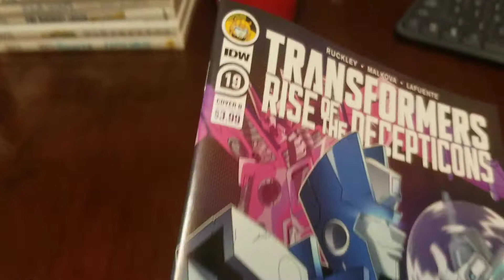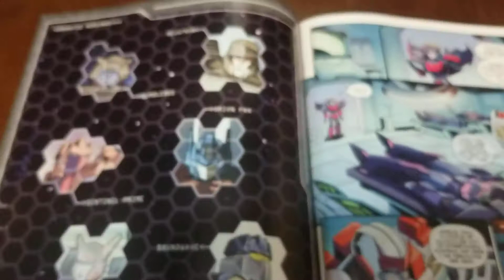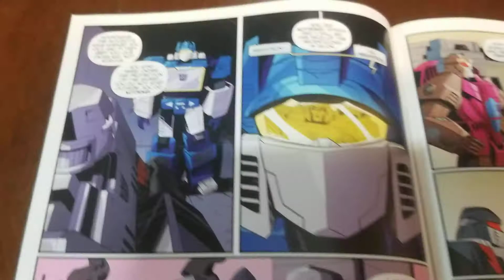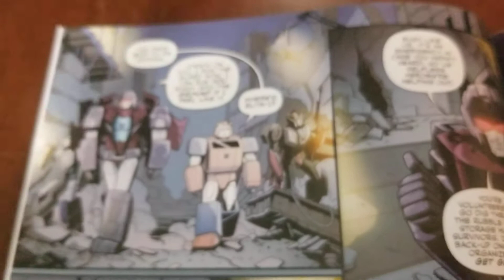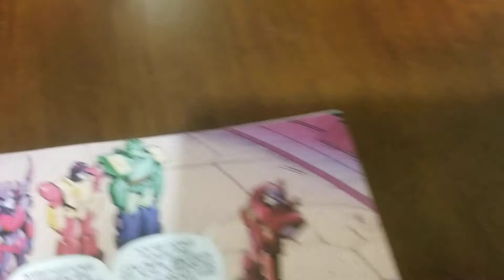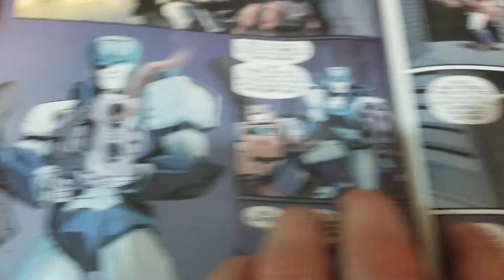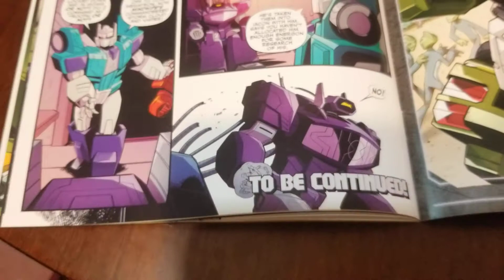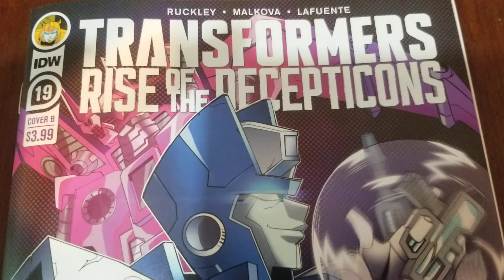Transformers #19, Rise Of The Decepticons | IDW | Megatron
Hello everyone, thanks for checking out the video. Thanks.